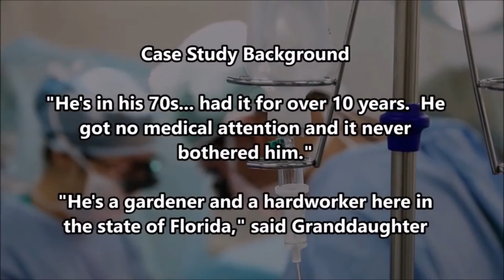74 Big Pimple Pops, Comedones and Zits and Acne! Blackhead Removal